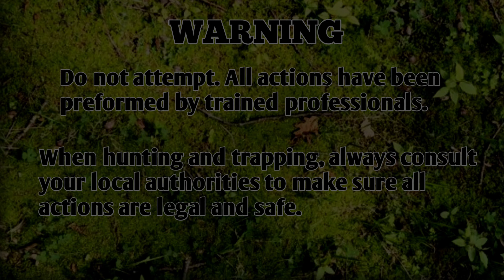Creature Catchers - The Shawnee Silverback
In this episode of Creature Catchers, Chokeberry and Dirty Hutch set out to find and capture the illusive Shawnee Silverback.

editor's note: This took easily over 15 hours to record and edit so please watch and enjoy
-Monke